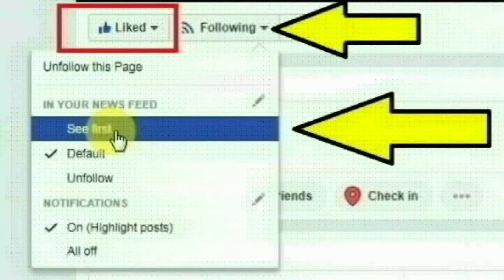தெலங்கானா மாநிலம், விநாயக் நகரை சேர்ந்த சுல்தான் பேகம் செய்ததை பாருங்க | Telungana